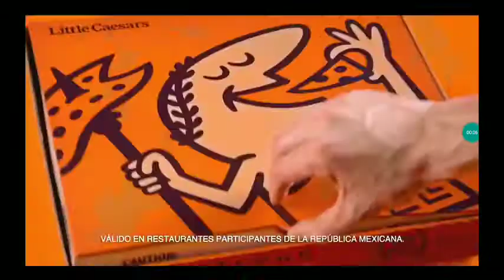Univision's New Logo 9